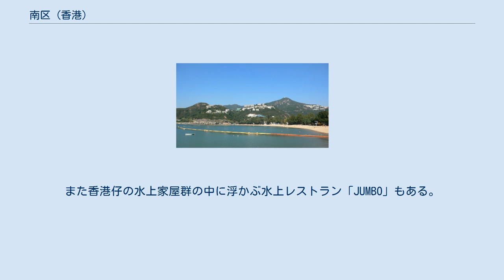南区 (香港)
南区 南区（なんく、広東語読み：ナムキョイ）は、香港島の南側一帯にある行政区画である。
香港18区の一つ。
区議会選挙区は17。
 香港島を東西に貫く山脈よりも南半分のほぼ全域がこの区である。
 西側から薄扶林、数碼港（サイバーポート）、香港仔、黄竹坑、香港海洋公園、深水湾、浅水湾、赤柱、石澳などの区域が南区に含まれる。
その他、香港仔の対岸にある島、鴨脷洲が含まれる。
 香港島北側のビルが林立する地域とは対照的で、この南区の地域は海や入り江、山が豊富にあり風光明媚な区域である。
概ね住宅地、またはセカンドハウス用地として用いられているが一部黄竹坑、田湾など工業地区も見られる。
 所得水準はおおむね平均以上である。
ただし、数碼港と香港仔の間にある「華富邨」や鴨脷洲にある「利東邨」、「鴨脷洲邨」などの政府の団地は例外である。
 高級住宅地は薄扶林、浅水湾などが代表的である。
赤柱には刑務所や軍の施設があり、また欧米人が多く住んでいることで有名である。
ここにある「赤柱市集（スタンレー・マーケット）最近、この香港島南側にも、在港日本人が増えてきている。特に薄扶林と、鴨脷洲の「海怡半島（サウス・ホライズン）」である。
 区域内の交通はバスやタクシーの他、金鐘駅から鴨脷洲の海怡半島駅を結ぶ南港島線（東段）が2016年末に開通した。
香港島南西部を通って南港島線（東段）と西港島線を繋ぐ南港島線（西段）も計画されている。
 観光名所が多く、映画『慕情』の舞台としても有名な浅水湾や、赤柱、大浪湾、石澳などのビーチ、海洋公園などがある。
また香港仔の水上家屋群の中に浮かぶ水上レストラン「JUMBO」もある。